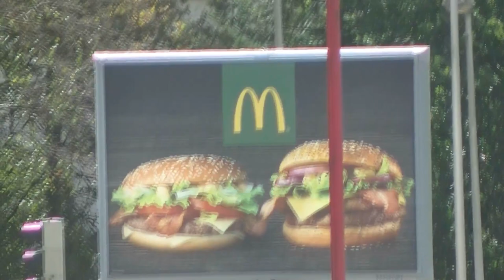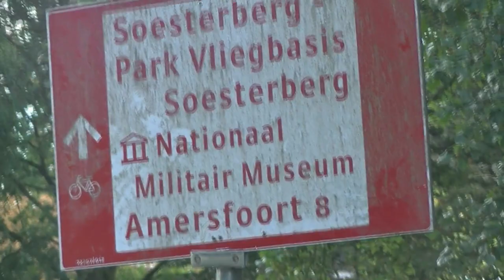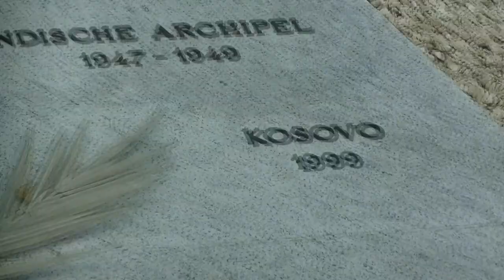van den dolder naar bierfestival